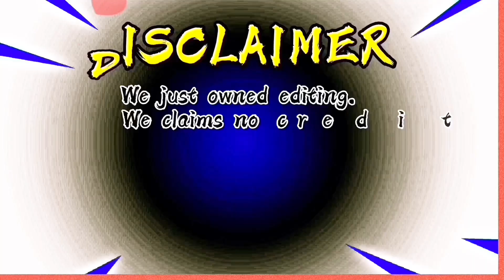LJ REYES IS NOW ENGAGED! NAKA MOVE NA KAY PAOLO CONTIS!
Editor:
iMovie, Capcut,PicsArt,Canva